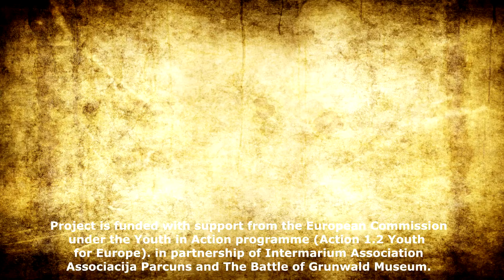Grunwald Academy of Sword, Olsztynek Camp, Day 2, Knights trening with armour, 07/03/2014